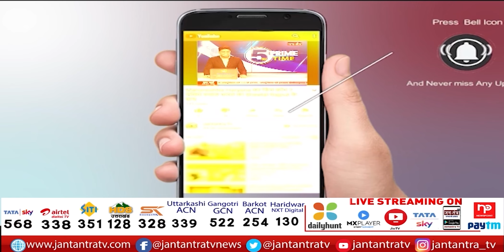Delhi BJP Vs Delhi AAP On Tajinder Pal Singh Bagga Arrest | Tajinder Bagga GiraftarI Latest News